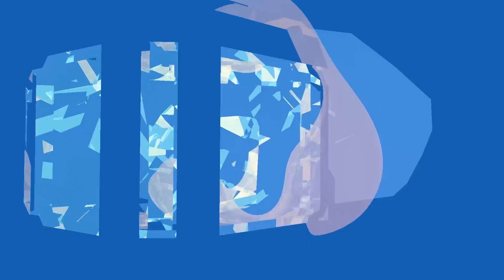Five Ministry Tensions | Jeremy Rose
EPISODE 006
Jeremy Rose